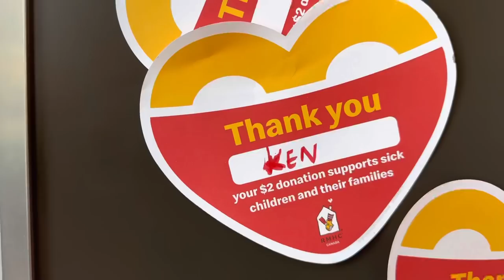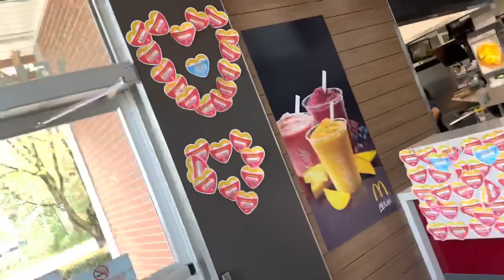Grass cutting day🍁🥲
💰Get your welcome bonus from the DESCRIPTION BOX and win everyday!